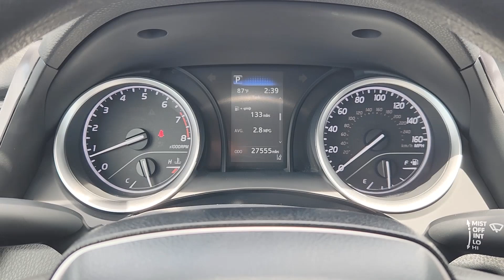2023 Toyota Camry LE Katy, Houston, Cinco Ranch, Sugarland, Jersey Village TX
Pre-Owned 2023 Toyota Camry LE available at Toyota of Katy located in 21555 Katy Freeway, Katy, TX, 77450.
Stock#: K74786 - VIN#: 4T1C11AK9PU772222

Picture yourself in the  2023  Toyota Camry.  At the end of the day, it should be about what your car can do for you, not the other way around. This elegant and efficient Toyota Camry puts you and your passengers at the center. Loaded with the latest safety features, infotainment tech, fine craftsmanship, and built for comfort and reliability, it will infuse every drive with confidence. The following are some of this vehicles highlighted options: Apple Carplay®/Android Auto®, Keyless Entry, Satellite Radio, Back-Up Camera, Steering Wheel Audio Controls, Aluminum Wheels, Dual Zone A/C, Power Driver Seat, Alarm, Electronic Stability Control. Why settle for anything less than excellence? This Camry has all the features you want and need. We'll toss you the keys and help you start an exciting new chapter in your driving story.